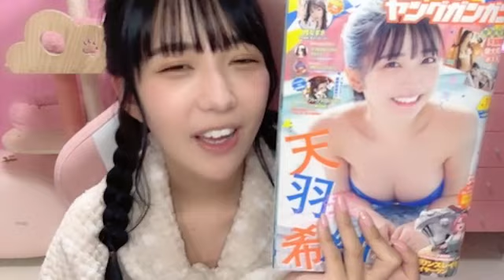kisumi333kiss 2023年05月27日00時07分50秒 天羽希純#2i2ニーニ紫色担当